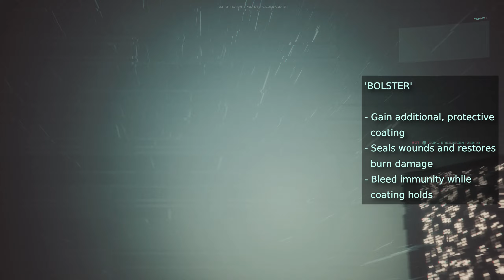Out of Action (Indie FPS) - Development. Overview of initial devices. WIP.